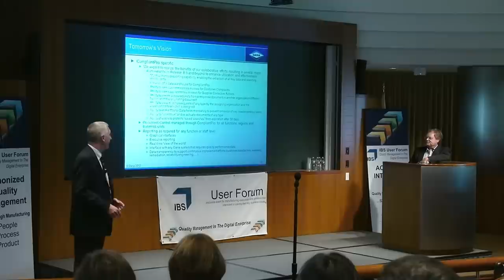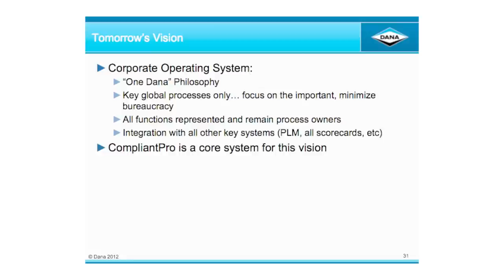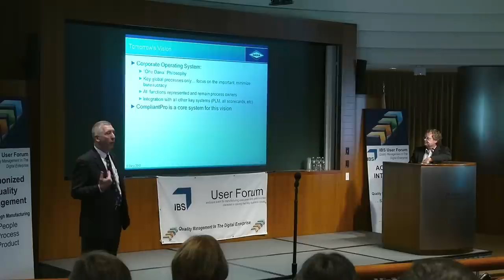David Kneisler, VP Global Quality, Dana Corporation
Mr. Kneisler explains how Dana Corp uses IBS Document Control software as a "corporate operating system" during the IBS User Forum in October 2012.